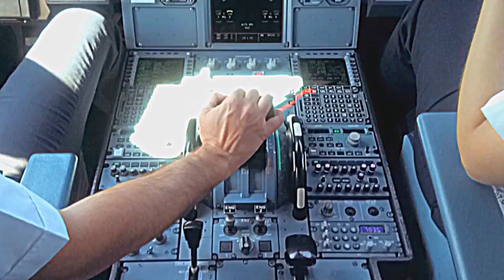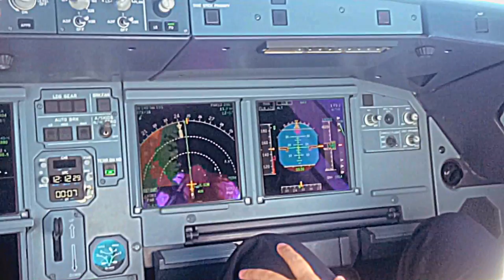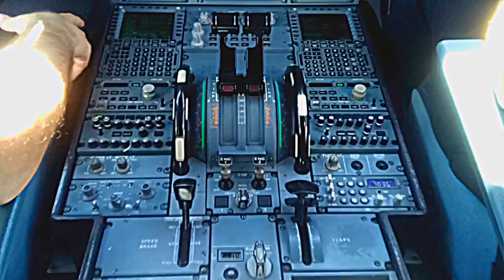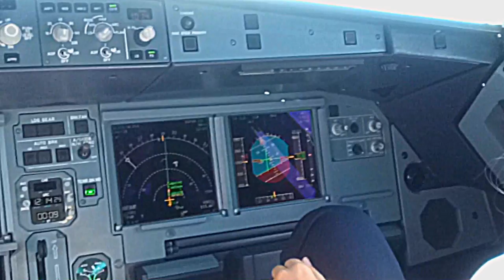Airbus A320 Cockpit View Takeoff from Rhodes - Aegean/Olympic Flight 207 Cockpit Takeoff!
Join us in the cockpit as we line up, accelerating on the runway 25 and taking off from Rhodes for a short flight to Athens. Watch the first stage of this short flight from the cockpit of this Airbus!

*More about me:
My name is Giannis, 20 year old private pilot from Rhodes,  Greece. I created this channel to share with you aviation moments I film.The only cost in my channel is to support me by watching/sharing my videos and if you like my channel you are kindly requested to Subscribe.